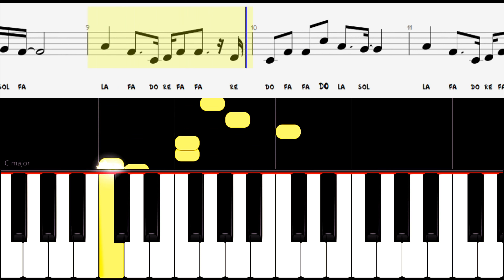Tutorial // Cómo tocar "Overworld" de Super Mario World en tu Melódica